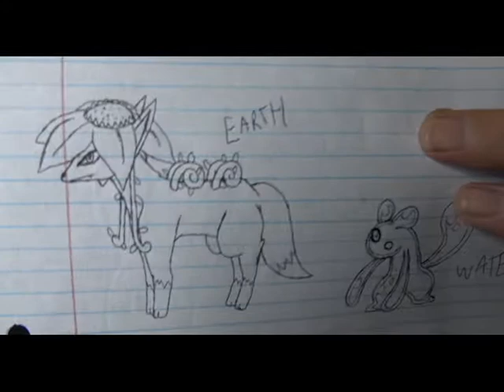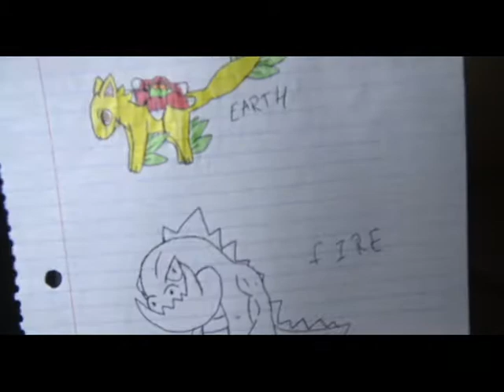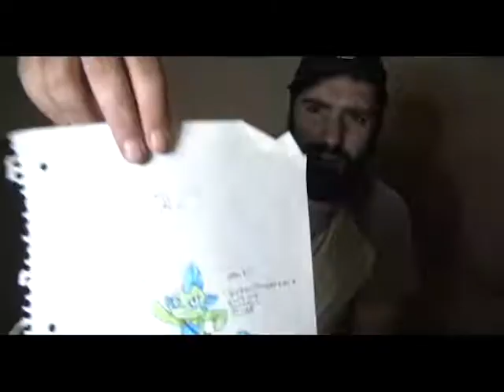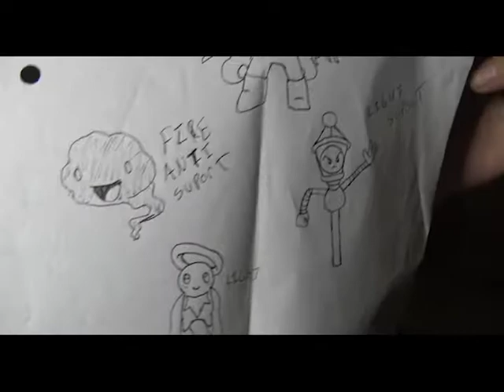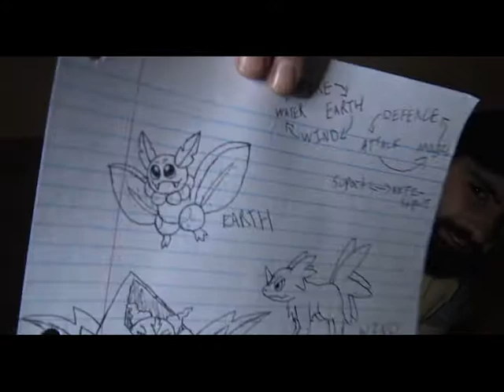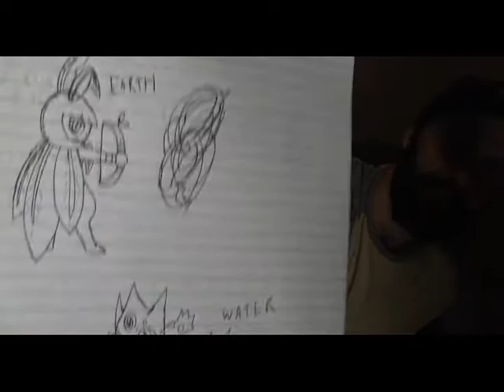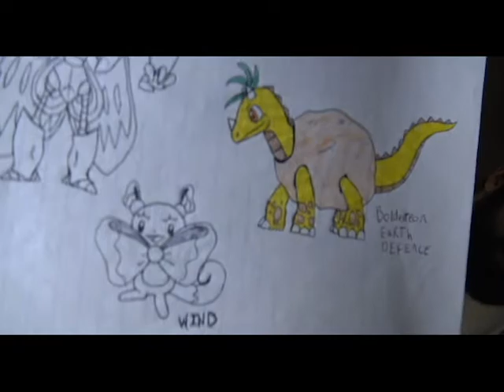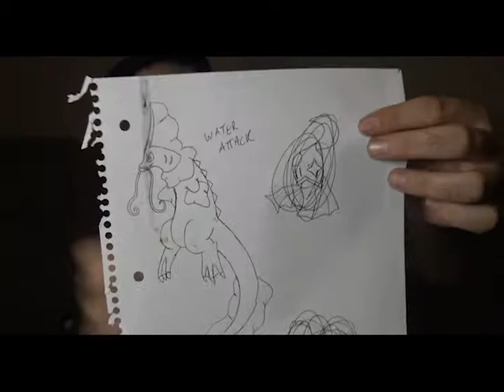OLD DRAWINGS(mostly fakemon) PART 2